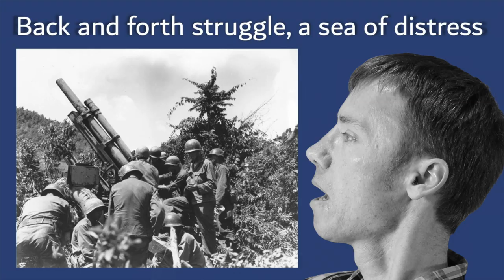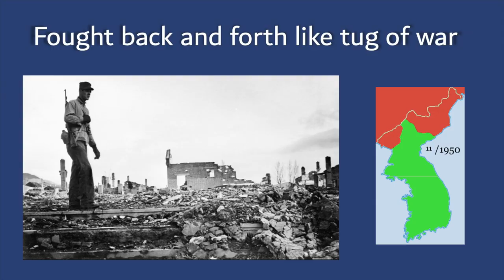The Korean War (Red Hot Chili Peppers' "Give It Away" Parody)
Mr. Beat performs a cringeworthy parody of the Red Hot Chili Peppers hit "Give It Away" to attempt to teach you about the Korean War.

A special thanks to Afton Boone and William Weatherford for making the lyrics!

Have an idea for a video Mr. Beat should do?

Produced by Matt Beat. Performed by Matt Beat. Lyrics by Matt Beat, Afton Boone, and William Weatherford.